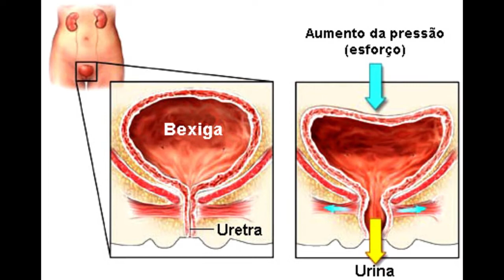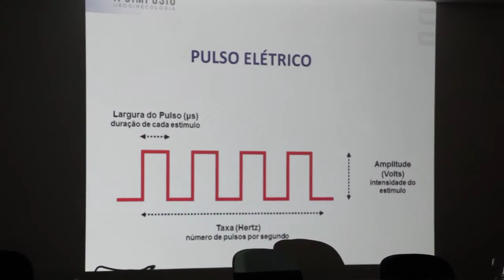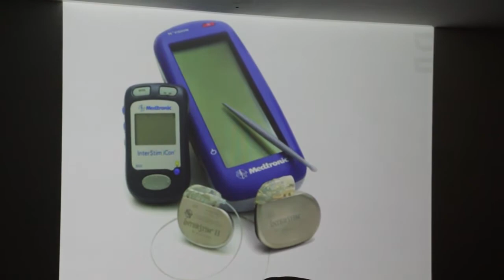MOMENTO UERN - SIMPÓSIO DE UROGINECOLOGIA - SARA CARDOSO